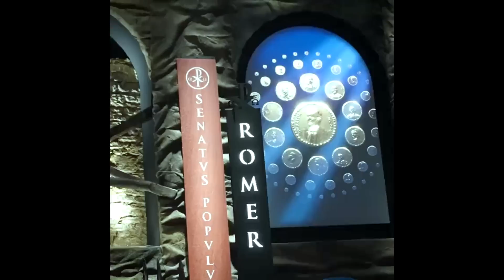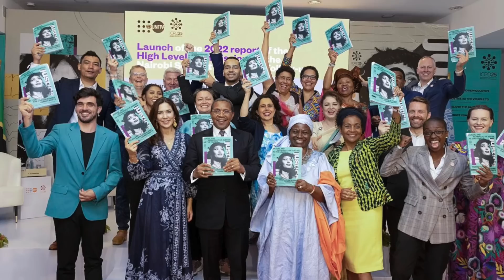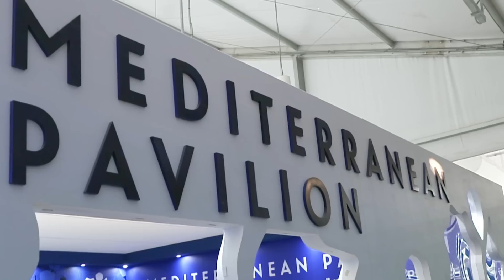Queen Margrethe II of Denmark Opens a Special Exhibition at the Moesgaard Museum!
Her Majesty Queen Margrethe II of Denmark attends the opening of the exhibition entitled, Out of Chaos: Between Rome's Eagles and Odin's Ravens, at the Moesgaard Museum in Højbjerg.

Her Royal Highness Crown Princess Mette-Marit of Norway, as High Patron of the Norwegian Scouting Association, officially opens the 2022 Scouting Assembly in Lillestrøm.

Her Majesty Queen Rania of Jordan participated in the opening session of the 5th Edition of the Paris Peace Forum held at the Palais Brongniart in Paris.

His Majesty King Felipe VI of Spain attends the opening of the 54th Edition of the Annual Conference of the Comité Internacional de Museos y Colecciones de Arte Moderno at the Museo Es Baluard.

His Majesty King Philippe of the Belgians attends a military ceremony for the 100th anniversary of the commotion of the Unknown Solider and in honor of those who passed during World War I, World War II, and soldiers who died during peacekeeping operations since 1945 in Brussels.

Their Royal Highnesses The Duke and Duchess of Gloucester attend the National Memorial Arboretum’s Day Service held at the Armed Forces Memorial.

His Majesty King Philippe of the Belgians visits the 20,000 m² circular production and innovation center, Circularium , in Anderlecht.

His Majesty King Felipe VI of Spain held an audience with United States Congressmen participating in the Transatlantic Capital to Capital Exchange Congress, at Palacio de La Zarzuela in Madrid.

His Royal Highness Hereditary Grand Duke Guillaume of Luxembourg accompanied by the Minister of the Economy, Mr. Franz Foyet, and the  Deputy Prime Minister of Luxembourg, Ms. Paulette Lenert conclude their four-day official visit to the United States.

Their Royal Highnesses Grand Duke Henri and Grand Duchess Maria Teresa of Luxembourg visit l'École de Commerce et de Gestion.

The Grand Duchess attended the play, Good Girls, in Esch-sur-Alzette.

His Royal Highness Grand Duke Henri of Luxembourg attends Team Lëtzebuerg Night 2022.

Their Majesties King Willem-Alexander and Queen Maxima of the Netherlands attend a luncheon in honor of the President of the Republic of Italy's State Visit.

His Royal Highness Crown Prince Frederik of Denmark presides over the opening of the two-day conference entitled, Open World: Open Science and Global Dangers, held inside the Queen’s Hall, at the Den Sorte Diamant in Copenhagen.

 Her Royal Highness Crown Princess Mary of Denmark concludes her two-day visit to Zanzibar.

 Her Royal Highness Crown Princess Mette-Marit of Norwayattendss the conference, Is Everything Going Well?

Their Majesties King Abdullah II and Queen Rain of Jordan met with His Holiness Pope Francis at the Apostolic Palace at the Vatican.

His Serene Highness Prince Albert II of Monaco participates in various events at the COP27 in Sharm El-Sheikh, Egypt.

His Highness Sayyid Bilarb bin Haitham Al Said of Oman chairs the first meeting of the Supervisory Committee of the Omani Promising Startups Program in Muscat.

 Her Royal Highness Princess Maria Olympia of Greece attended the Harper's Bazaar Women of the Year Awards 2022 in London.